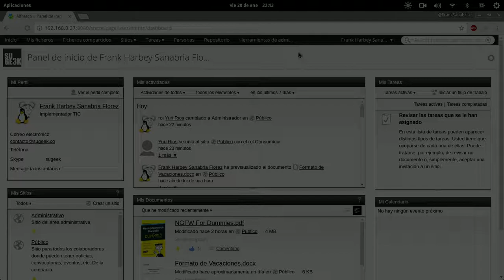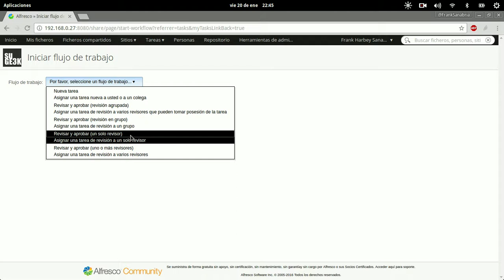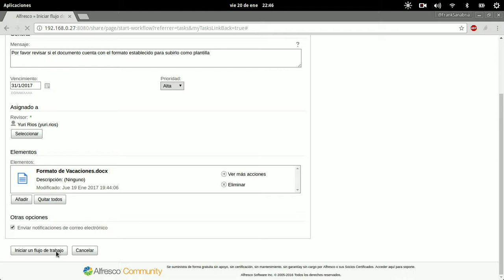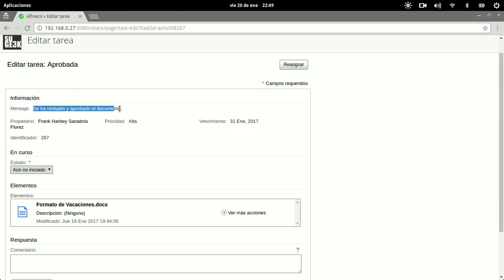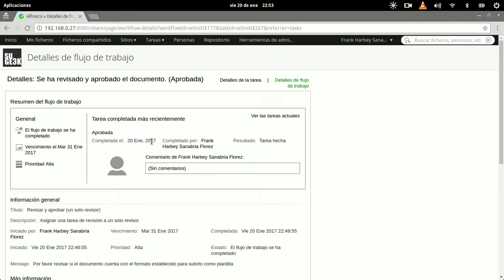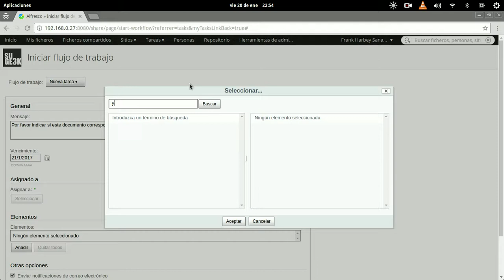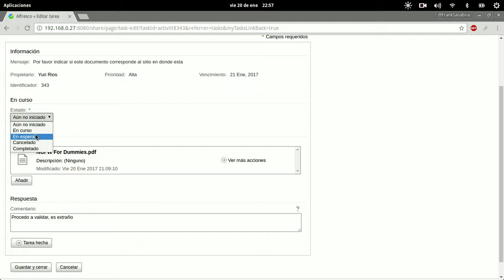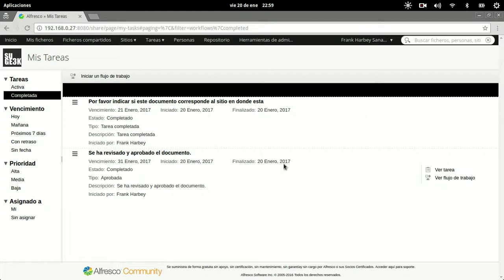Curso de Alfresco Capitulo 18: Tareas y Flujos de Trabajo